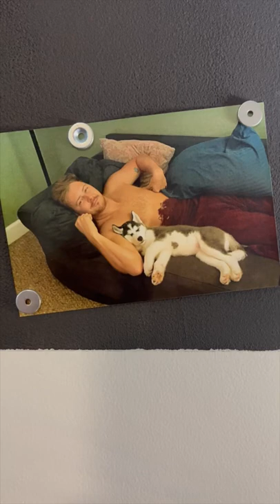Siberian Husky Grows From Puppy To Adult!!!